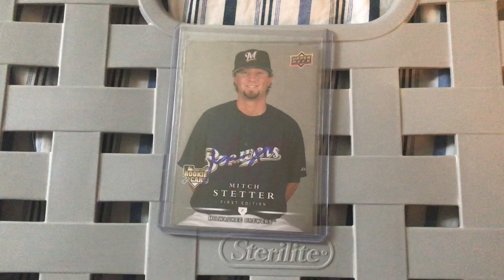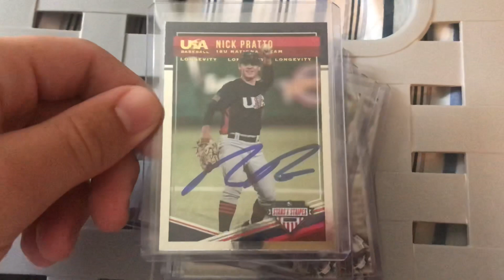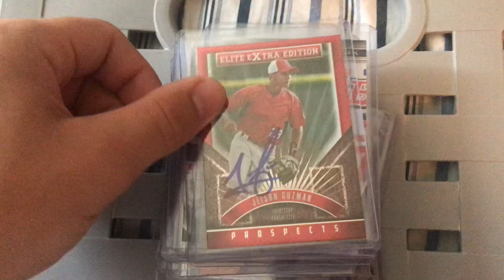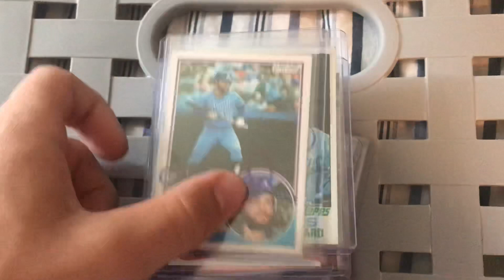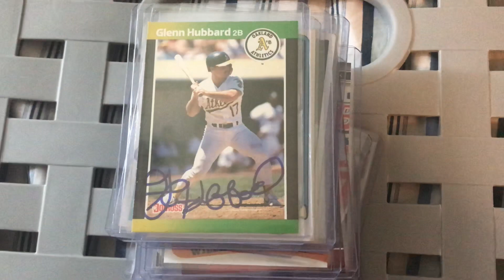Ip recap: Delmarva Shorebirds @Lexington Legends